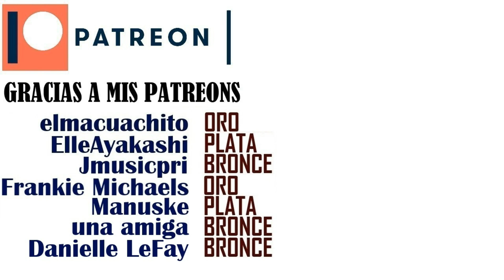Cristina Ramos | The Show Must Go On (en vivo) | REACCIÓN (reaction)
*** VIDEO MODIFICADO VISUALMENTE ***

¿Quieres tu reacción antes que el resto de peticiones?, hazme una donación de US$ 5 y tendrás máxima prioridad, o también me puedes donar libremente para mostrar tu apoyo: